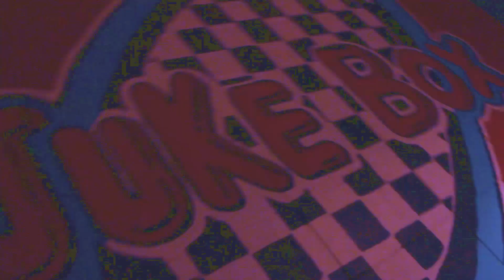Sabrina et Franck, les ambassadeurs de l'École secondaire les Etchemins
Sabrina Poulin et Franck Tétouom Ngouajio Lékagne, les ambassadeurs de l'École secondaire les Etchemins nous parlent de leur école !

Réalisation de la vidéo : CABRO Productions

Viens rencontrer Sabrina et Franck, les ambassadeurs de l'École secondaire les Etchemins à L'Événement de la rentrée des Navigateurs le 15 septembre prochain !